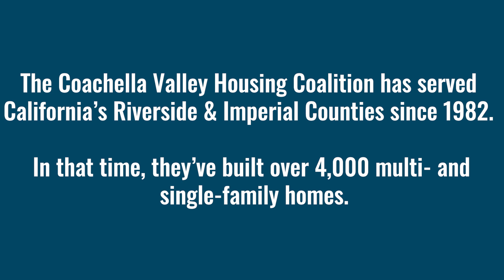Spotlighting Minority Housing Developers: Coachella Valley Housing Coalition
For over 50 years, the Housing Assistance Council (HAC) has supported minority-led housing developers as they work to solve their communities’ greatest housing challenges. At the 2023 National Rural Housing Conference, we sat down with six of our local partners to learn more about how our lending and capacity building has impacted their work.

The purpose of the Coachella Valley Housing Coalition (CVHC), a nonprofit community development corporation, is to improve the living conditions of low-income individuals and families by constructing and operating affordable housing infused with community services programs and other opportunities that enrich, build, & grow their lives. To date, CVHC has provided safe, affordable housing for thousands of low-income families, partnering with more than 1,900 families in the construction and purchase of affordable single family Self-Help homes. It has also built more than 4,000 multi and single-family residences, making it the largest developer of low-income housing in Riverside County and one of the largest residential developers of any kind in the Coachella Valley.